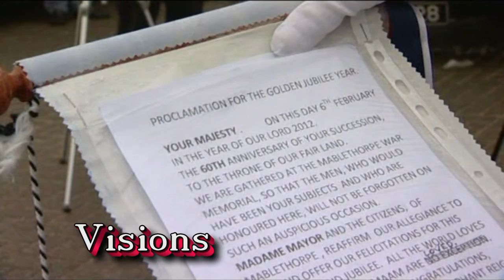Roy Palmer Mablethorpe Bell Ringe Copyright Visions Foundation